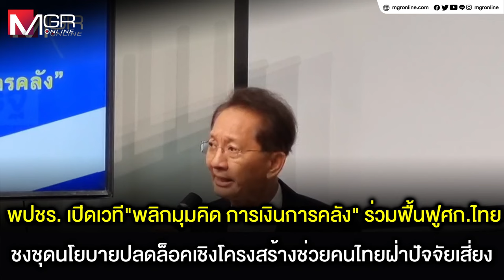พปชร. เปิดเวที“พลิกมุมคิด การเงินการคลัง” ร่วมฟื้นฟูศก.ไทย ชงชุดนโยบายปลดล็อคเชิงโครงสร้าง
พปชร. เปิดเวที“พลิกมุมคิด การเงินการคลัง” ร่วมฟื้นฟูศก.ไทย ชงชุดนโยบายปลดล็อคเชิงโครงสร้างช่วยคนไทยฝ่าปัจจัยเสี่ยง